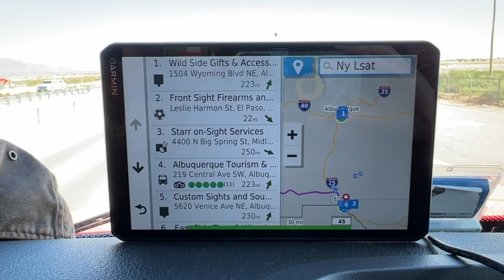375 Loop Around El Paso, Texas | Transmountain Drive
Bad traffic makes us head on the 375 Loop around El Paso, Texas. Known as the Transmountain Drive it winds through Fort Bliss and Franklin Mountains State Park. Gorgeous!

🎵 YouTube Audio - Tumbleweed Texas by Chris Haugen

PRODUCTS WE USE:
We LOVE the Trucker Path App!! It's super helpful for many things, especially route planning and finding a place to sleep! Yes, you can use the free version. Use this link to claim your discount and get going right away with improved trucking.

ELECTRONICS:
✅GARMIN DEZL OTR800

SAFETY CLOTHING:
✅REFLECTIVE LIGHTWEIGHT RAIN PANTS
✅WATERPROOF WORK GLOVES, HIGH VISIBILITY, THERMAL, TOUCHSCREEN CAPABLE
✅BREATHABLE WORK GLOVES
✅COMPRESSION SOCKS FOR MEN AND WOMEN, 15-20 mmHg

TRUCKER GEAR:
✅RAND McNALLY 2022 DELUXE MOTOR CARRIERS' ROAD ATLAS
✅HEADLAMP, USB RECHARGEABLE, ULTRA BRIGHT CREE 2000LUMEN, WATERPROOF
✅GEL AND FOAM SEAT CUSHION
✅LEATHERMAN WAVE PLUS MULTITOOL
✅PREMIUM LEATHER BOX SHEATH FOR LEATHERMAN WAVE

ORGANIZATION ITEMS:
✅HANGING TOILETRY TRAVEL BAG, WATER-RESISTANT POCKETS
✅ LAPTOP BAG, WATER-REPELLENT COMPUTER BRIEFCASE, AND ORGANIZER
✅PLANNING NOTEBOOK AT-A-GLANCE, 8-1/2" x 11", UNDATED

COOKING:
✅BAMBOO UTENSIL SET, 6-PIECE

CONSUMABLES:
✅ORGANIC CARDAMOM SEEDS
✅ORGANIC RAW CACAO NIBS
✅TRACE MINERALS ELECTROLYTE STAMINA POWER PACKS

MISCELLANEOUS:
✅HAWAIIN HULA GIRL, 4.4 INCHES